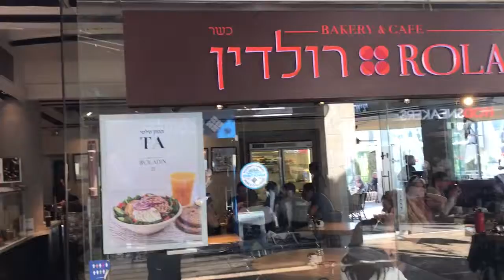🇮🇱 Visitando Jerusalén Oeste (Jerusalén, Mayo, 2019)